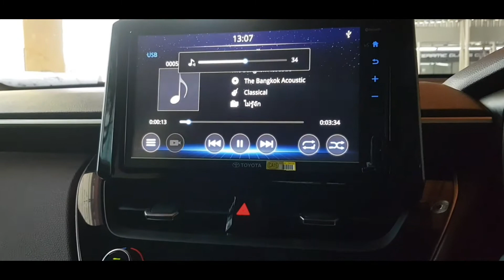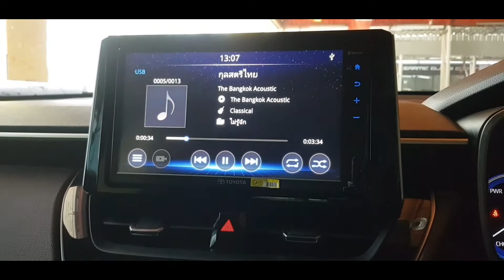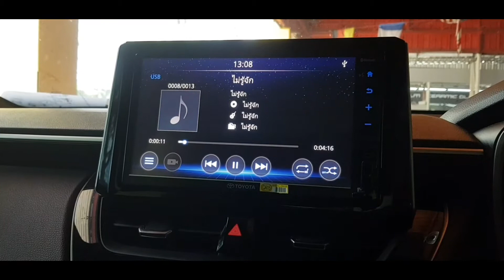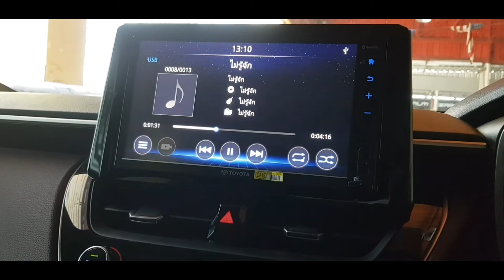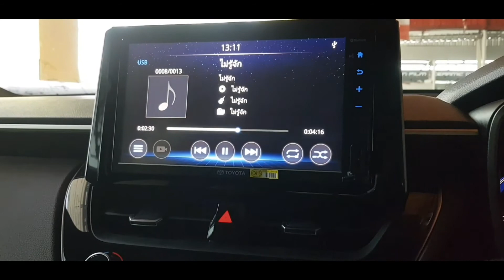ชุดอัพเกรดลำโพงเสียงใส Infinity by Harman TOYOTA Cross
ชุดอัพเกรดลำโพงเสียงใส
Infinity by Harman +Sub box aczon +Damp GROUND Zero
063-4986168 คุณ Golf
Line veerapat8899

มีบริการติดตั้งนอกสถานที่
มีบริการรับ -ส่ง ด้วยครับ